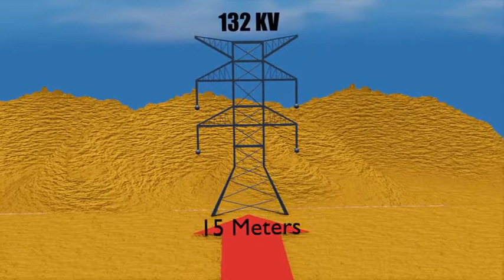Minimum distance required to build near power lines.